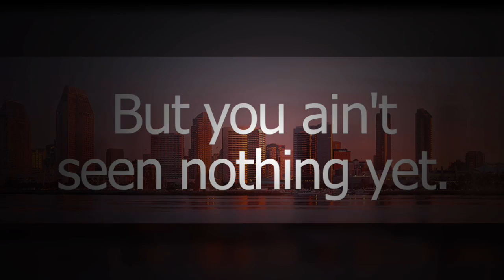Event Venue Promo